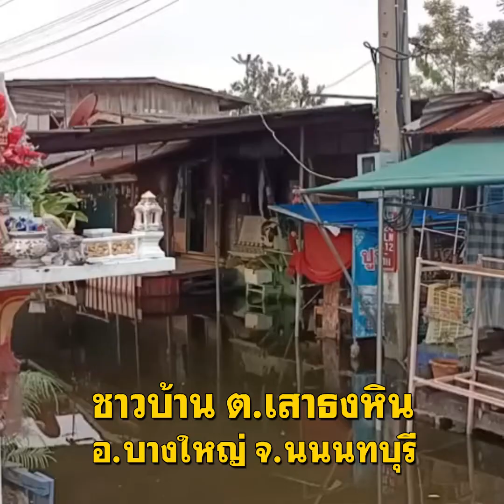(คลิป) พิการสู้ชีวิต!'ลุงอ๋อย'ชายวัย60ปี โยกสามล้อขายลอตเตอรี่ เลี้ยงแม่บังเกิดเกล้า